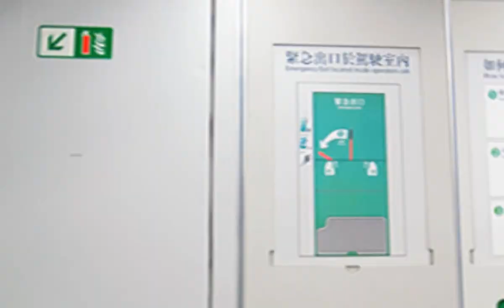Openbve MTR Tseung Kwan O Line(North Point to LOHAS Park)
Openbve MTR Tseung Kwan O Line
Train:K Train
From:North Point
To:LOHAS Park6